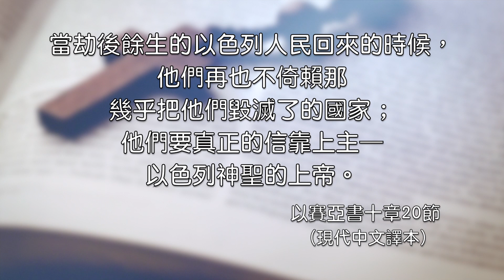以賽亞書第十章5-23節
劫後餘生的希望 陳秀芬老師

5 亞述是我怒氣的棍，手中拿我惱恨的杖。
6 我要打發他攻擊褻瀆的國民，吩咐他攻擊我所惱怒的百姓，搶財為擄物，奪貨為掠物，將他們踐踏，像街上的泥土一樣。
7 然而，他不是這樣的意思；他心也不這樣打算。他心裡倒想毀滅，剪除不少的國。
8 他說：我的臣僕豈不都是王嗎？
9 迦勒挪豈不像迦基米施嗎？哈馬豈不像亞珥拔嗎？撒瑪利亞豈不像大馬色嗎？
10 我手已經搆到有偶像的國；這些國雕刻的偶像過於耶路撒冷和撒瑪利亞的偶像。
11 我怎樣待撒瑪利亞和其中的偶像，豈不照樣待耶路撒冷和其中的偶像嗎？
12 主在錫安山和耶路撒冷成就他一切工作的時候，主說：「我必罰亞述王自大的心和他高傲眼目的榮耀。」
13 因為他說：我所成就的事是靠我手的能力和我的智慧，我本有聰明。我挪移列國的地界，搶奪他們所積蓄的財寶；並且我像勇士，使坐寶座的降為卑。
14 我的手搆到列國的財寶，好像人搆到鳥窩；我也得了全地，好像人拾起所棄的雀蛋。沒有動翅膀的；沒有張嘴的，也沒有鳴叫的。
15 斧豈可向用斧砍木的自誇呢？鋸豈可向用鋸的自大呢？好比棍掄起那舉棍的，好比杖舉起那非木的人。
16 因此，主萬軍之耶和華必使亞述王的肥壯人變為瘦弱，在他的榮華之下必有火著起，如同焚燒一樣。
17 以色列的光必如火；他的聖者必如火焰。在一日之間，將亞述王的荊棘和蒺藜焚燒淨盡；
18 又將他樹林和肥田的榮耀全然燒盡，好像拿軍旗的昏過去一樣。
19 他林中剩下的樹必稀少，就是孩子也能寫其數。
20 到那日，以色列所剩下的和雅各家所逃脫的，不再倚靠那擊打他們的，卻要誠實倚靠耶和華以色列的聖者。
21 所剩下的，就是雅各家所剩下的，必歸回全能的神。
22 以色列啊，你的百姓雖多如海沙，惟有剩下的歸回。原來滅絕的事已定，必有公義施行，如水漲溢。
23 因為主萬軍之耶和華在全地之中必成就所定規的結局。